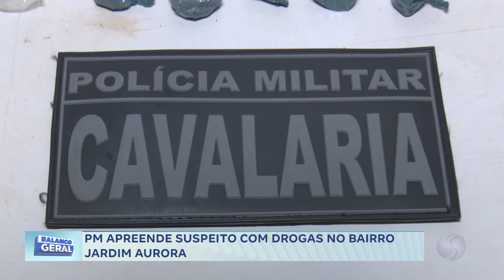09/05/24 PM apreende armas de fogo em chácara aos fundos do bairro Santa Maria após denúncia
PM apreende armas de fogo em chácara aos fundos do bairro Santa Maria após denúncia de disparos